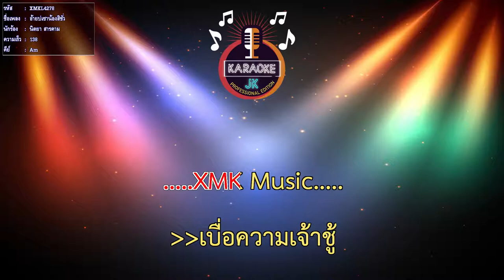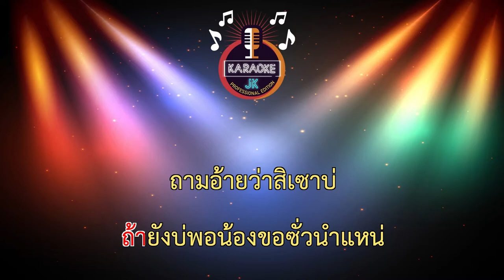อ้ายบ่เซาน้องสิชั่ว (138-Am) - นิตยา สารคาม 【 Cover By คาราโอเกะดนตรีสด 】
เพลง : อ้ายบ่เซาน้องสิชั่ว
ศิลปิน : นิตยา สารคาม
คำร้อง/ทำนอง : เฉลิมพล มาลาคำ
เรียบเรียงดนตรี : สวัสดิ์ สารคาม